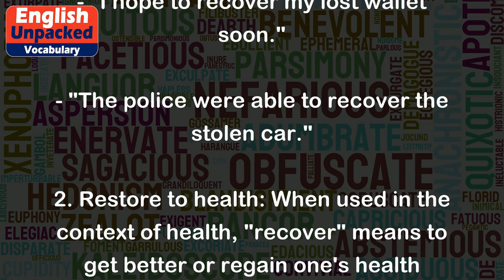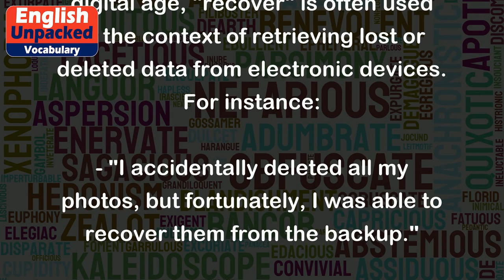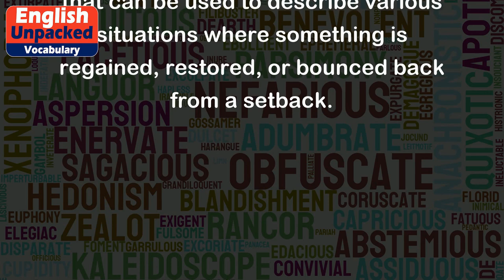Recover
The word "recover" is a verb that has several meanings depending on the context in which it is used. Generally, it means to regain or get back something that was lost, restore something to its original state, or to bounce back from a difficult situation. Here are some examples to illustrate the different meanings of "recover":
1. Regain possession: In this sense, "recover" means to retrieve or get back something that was lost or taken away. For example:
- "I hope to recover my lost wallet soon."
- "The police were able to recover the stolen car."
2. Restore to health: When used in the context of health, "recover" means to get better or regain one's health after an illness or injury. Here are a couple of examples:
- "It took her a few weeks to recover from the flu."
- "After the surgery, he had to spend several months recovering in the hospital."
3. Retrieve information: In the digital age, "recover" is often used in the context of retrieving lost or deleted data from electronic devices. For instance:
- "I accidentally deleted all my photos, but fortunately, I was able to recover them from the backup."
4. Bounce back from a setback: When referring to overcoming a setback or difficult situation, "recover" means to regain strength, stability, or success. Consider these examples:
- "After a period of economic recession, the country managed to recover and experience growth."
- "She had a rough start in her career, but she managed to recover and achieve great success."
5. Find solace or comfort: In some cases, "recover" can mean finding solace or comfort after a loss or emotional distress. Example sentences include:
- "It took him a long time to recover from the loss of his loved one."
- "She sought therapy to help her recover from the trauma she experienced."
Overall, "recover" is a versatile verb that can be used to describe various situations where something is regained, restored, or bounced back from a setback.